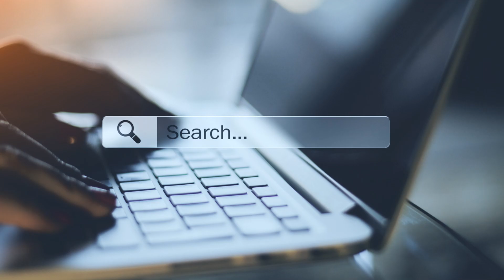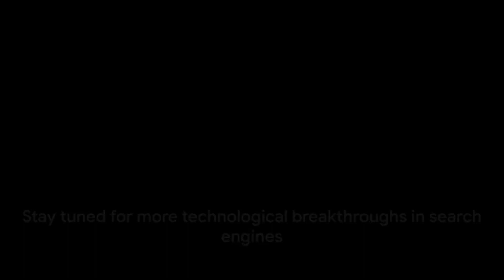OpenAI's Revolution: Google's Worst Nightmare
Discover how OpenAI's revolutionary advancements in artificial intelligence are posing a significant challenge to Google's dominance in the tech industry. Explore the potential implications of this competition and how it could shape the future of AI and technology.